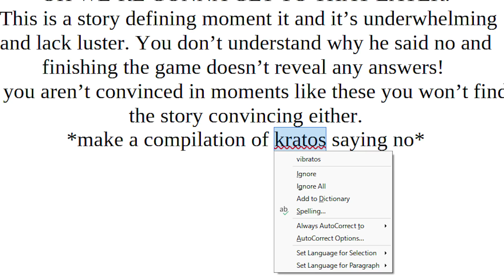God of War's Story is Trash (kinda)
Before you write something mean, just keep in mind that I only anylize God of War Ragnarok's story and mostly compare it to the previous title. It's great but could've been better)